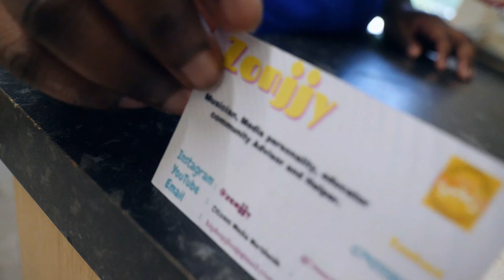Zonjy - Cold blooded (Official Music video) ft. Xkueen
Zonjjy - Cold blooded Ft, Xkueen (music video)
streets are cold blooded no love no Mercy man streets are cold blooded